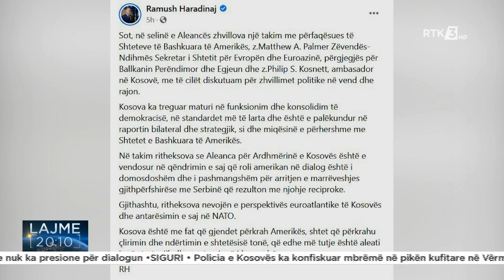Haradinaj: Roli i ShBA-së i pashmangshëm për arritjen e marrëveshjes